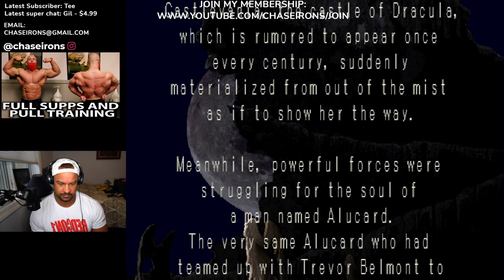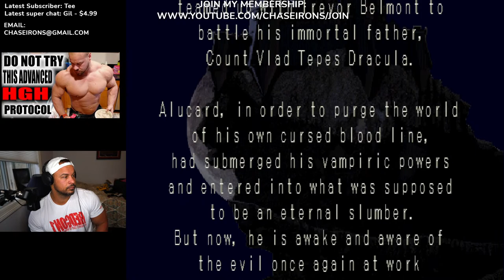PS1 CASTLEVANIA: SYMPHONY OF THE NIGHT PT 1